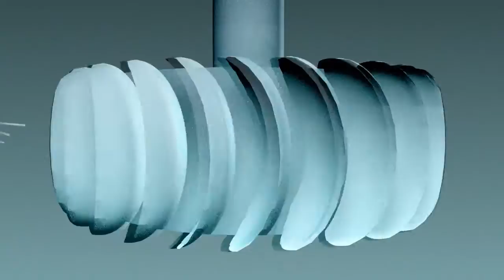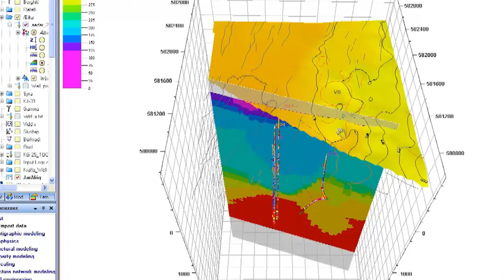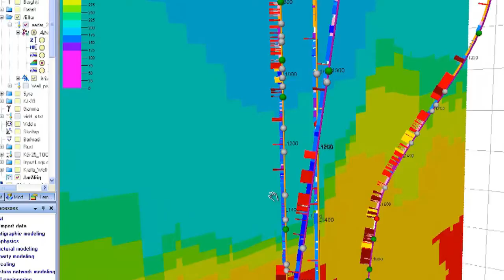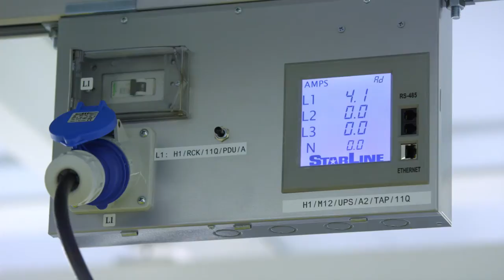Kynntu þér Landsvirkjun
Ísland er eitt af fáum löndum í heiminum sem vinna allt sitt rafmagn úr endurnýjanlegum orkugjöfum - vatni, jarðvarma og vindi. Landsvirkjun starfrækir 13 vatnsaflsstövar og 2 jarðvarmastöðvar á 5 svæðum á landinu. Við stundum einnig umfrangsmiklar rannsóknir á hagkvæmni vindorku á Íslandi og erum sífellt að leita nýrra leiða til orkuvinnslu.